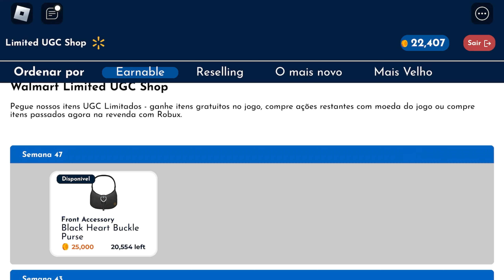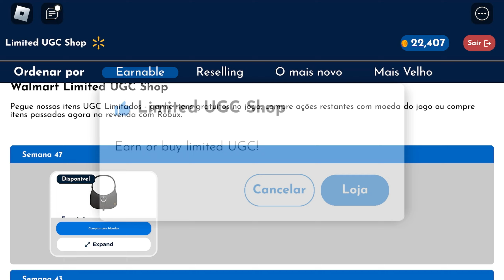COMO PEGAR ITENS GRÁTIS NO ROBLOX! Fácil de conseguir (2024)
JOGOS QUE DÃO 14 ITENS GRÁTIS NO ROBLOX (2024) 🧸

Neste vídeo, eu vou mostrar como conseguir vários itens grátis no roblox, como roupas, chapéus, cabelos e muito mais. Esses itens são fáceis de pegar e vão deixar seu avatar muito mais estiloso e divertido.

🔴Novo Limited Gratis Na Experiencia "Walmart Discovered"
📦Stock: 25,000

🔴Novo Limited Gratis Na Experiencia "Power-Up-Soccer"
📦Stock: 500

Fim…

informação em primeira mão sempre no canal Pelucia